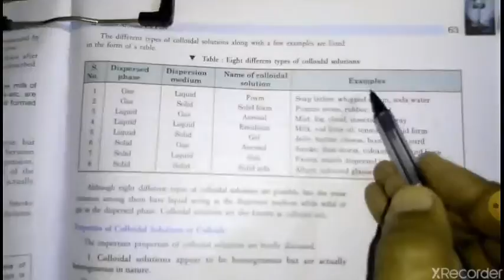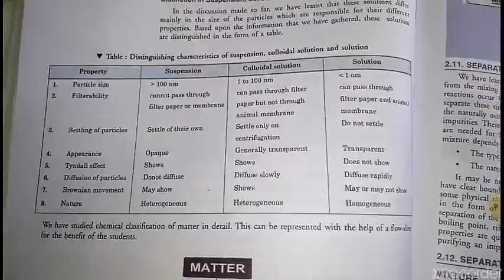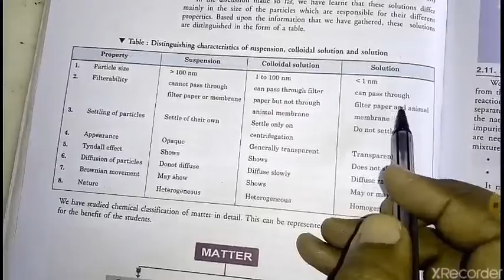Chemistry - Is matter around us pure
Suspension and colloidal solution